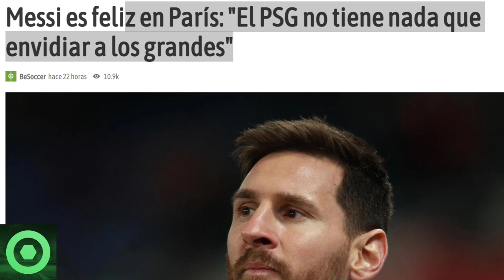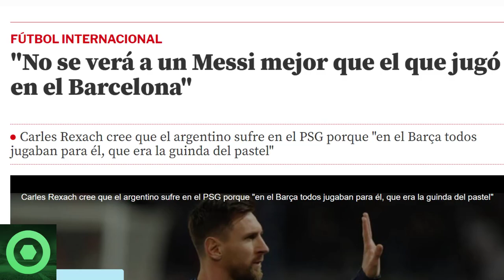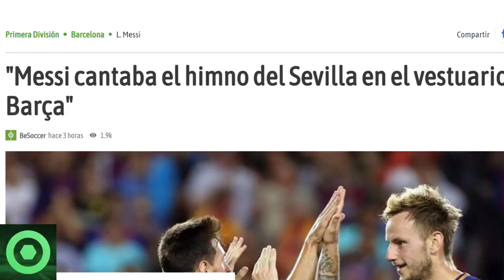🔴 LEO MESSI ROMPE SU SILENCIO 🔴BRUTAL REVELACIÓN de LEO 🔴 REXACH SE PRONUNCIA sobre MESSI 🟥